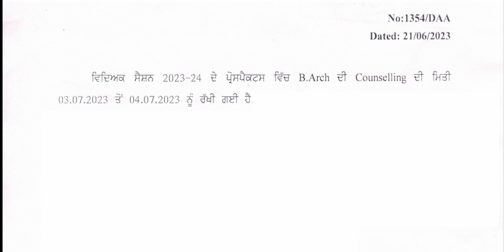GNDU Admission 2023 | Gndu Counselling Schedule Change Bachelor of Architecture | B.Arch Counselling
✓ Gndu Admission
✓ Gndu Datesheet
✓ Gndu Exams
✓ Gndu Result
✓ Gndu News
✓ Gndu Notification